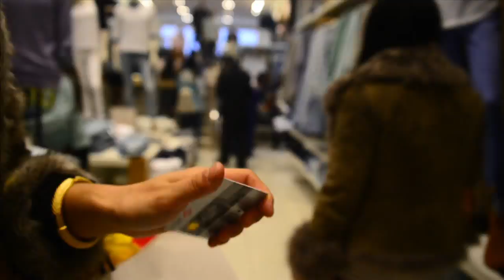Gas Masks // Short Film Trailer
GAS MASKS - IBDP French New Wave Film Trailer // edited by Wilson Lai

Starring:
Natalyn Pow
Charlotte Emery
Elena Eu
and Nico Vallone

Directed by:
Wilson Lai

Director of Photography:
Jessica Eu

Editor:
Allissa Chan

Sound Designer:
Bridgitte Kwong

Featuring songs by:
Justin Tam
and Hoi Chung Liu